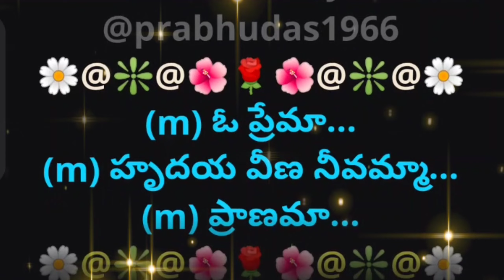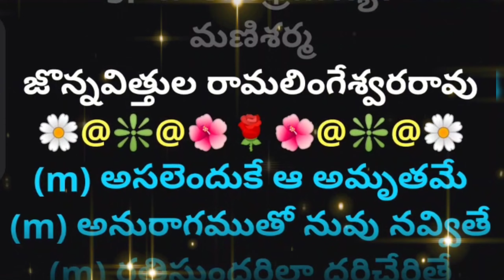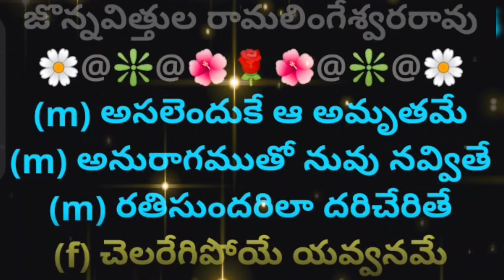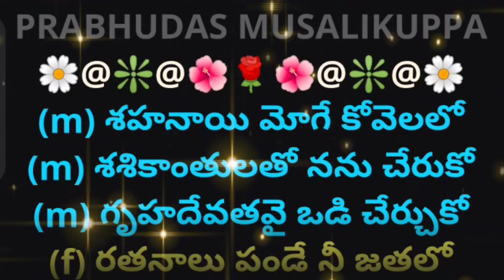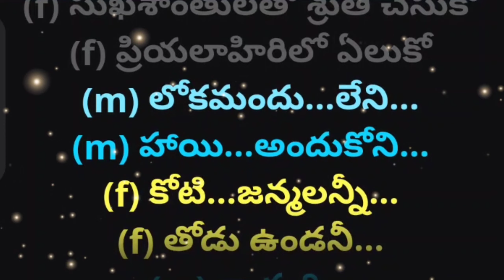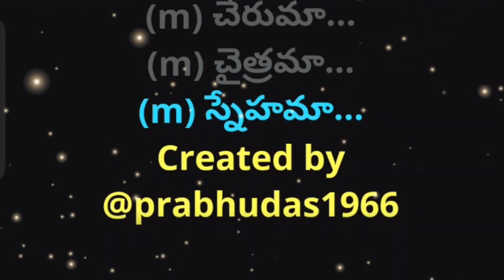O Premaa || ఓ ప్రేమా హృదయ వీణ నీవమ్మా || 2K || Lyrical Video Karaoke Track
2. I, PRABHUDAS MUSALIKUPPA DO NOT OWN OR CLAIM TO OWN COPYRIGHT ON ANYTHING ASSOCIATED WITH THIS SONG / VIDEO WHICH IS VESTED WITH ORIGINAL PRODUCERS.
3. Every bit of revenue if it generates, please claim it on my behalf, as non-profit video collabs and lyrical video karaoke tracks created by me do not intend to earn benefit out of it.
MOVIE: దేవీ పుత్రుడు
CAST: అంజలాజవేరీ, సౌందర్య & విక్టరీ వెంకటేష్
SINGERS: ప్రసన్న & SP బాలసుభ్రమణ్యం
LYRICS: జొన్నవిత్తుల రామలింగేశ్వరరావు
PALLAVI:
(m) ఓ ప్రేమా...
(m) హృదయ వీణ నీవమ్మా...
(m) ప్రాణమా...
(f) ఓ ప్రేమా...
(f) నుదుటిమీద కావమ్మా...
(f) కుంకుమా...
(m) పుసుపు పూల వెన్నెలా...
(m) పసిడి హంస కన్నెలా...
(m) చేరుమా...
(m) చైత్రమా...
(m) స్నేహమా...
(m) ఓ ప్రేమా...
(m) ప్రాణమా...

(m) అసలెందుకే ఆ అమృతమే
(m) అనురాగముతో నువు నవ్వితే
(m) రతిసుందరిలా దరిచేరితే
(f) చెలరేగిపోయే యవ్వనమే
(f) మగ కోరికతో మాటాడితే
(f) కొస చూపులతో తాకితే
(m) మేను...మేను...ఆని...
(m) తేలి...సోలి...పోనీ...
(f) ఏది...ఏమి...కానీ...
(f) ఏకమవ్వనీ...
(m) రా మరి...
(m) నా చెలీ...
(m) ఓ ప్రేమా...
(m) ప్రాణమా...

(m) శహనాయి మోగే కోవెలలో
(m) శశికాంతులతో నను చేరుకో
(m) గృహదేవతవై ఒడి చేర్చుకో
(f) రతనాలు పండే నీ జతలో
(f) సుఖశాంతులతో శ్రుతి చేసుకో
(f) ప్రియలాహిరిలో ఏలుకో
(m) లోకమందు...లేని...
(m) హాయి...అందుకోని...
(f) కోటి...జన్మలన్నీ...
(f) తోడు ఉండనీ...
(m) రా మరి...
(m) నా చెలీ...
(m) ఓ ప్రేమా...
(m) ప్రాణమా...
(f) ఓ ప్రేమా...
(f) నుదుటి మీద కావమ్మా...
(f) కుంకుమా...
(m) చేరుమా...
(m) చైత్రమా...
(m) స్నేహమా...